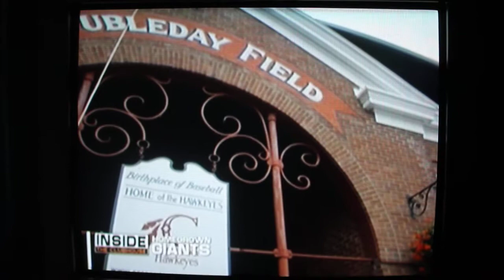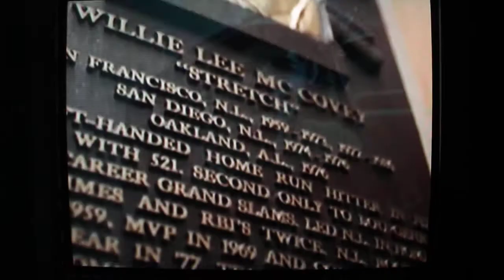ITC part 1